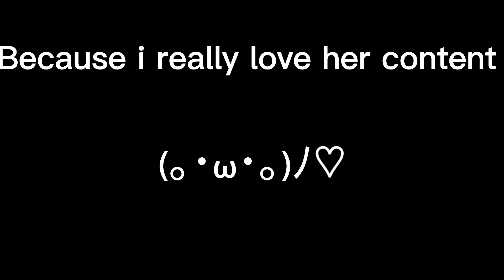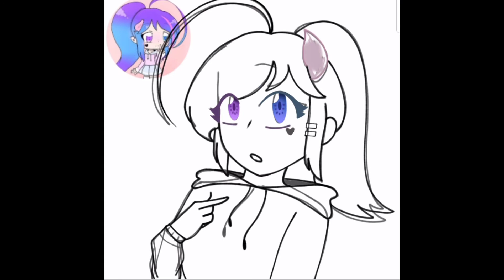SpeedPaint Of Galaxy Leaf||FanArt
This was an all nighter for me i started working form 9pm to 12pm oh well 🗿

im probably gonna hate my self in the morning ;w;

And im sorry if i havent post in a while because in my country school already start 3 months ago (I live in Indonesia)
 i will post whenever i want

(Better to put headset or headphones while wacthing this video 👀)

things i used to make this:
-Ibispaint
-Capcut
-Fingers

this is the second speedpaint id ever do for fanart At the moment!

Reminder:
Im only making videos For fun and for
 entertainment ty :3